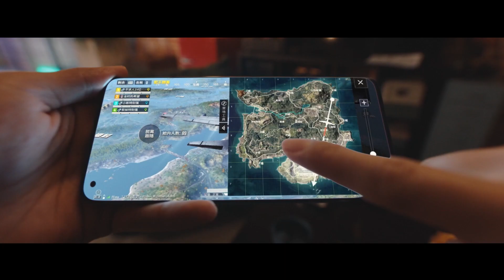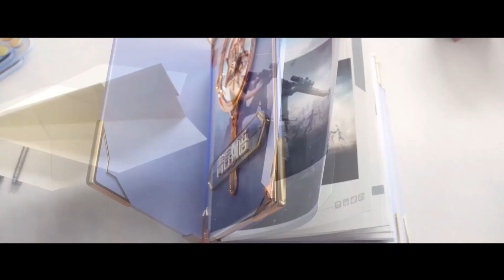光子美设大赏2022 showreel